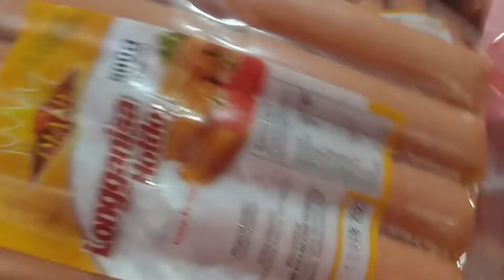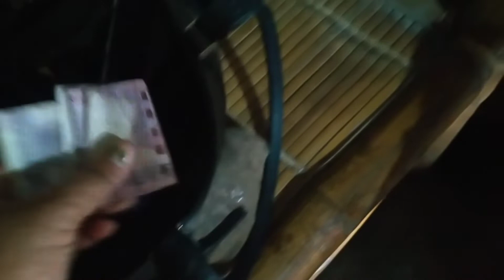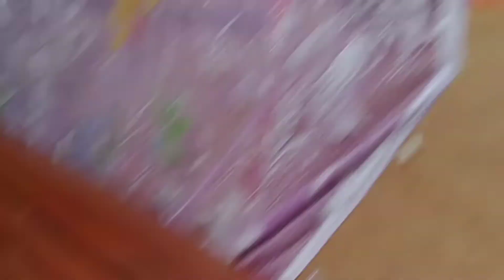2MONTHS OLD BABY BIGLANG NAG SUOT NG PINK AT RUMAMPA SA DAAN